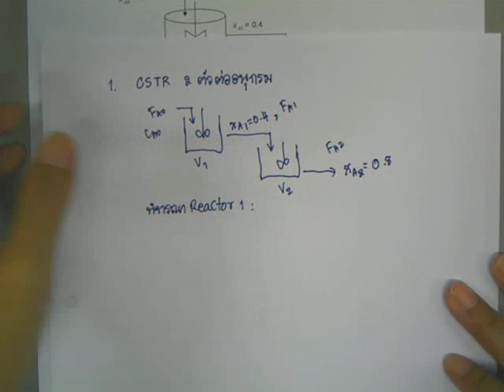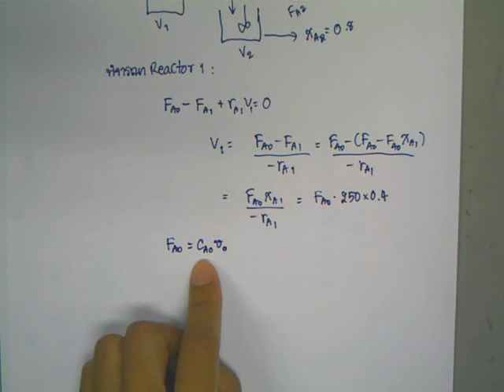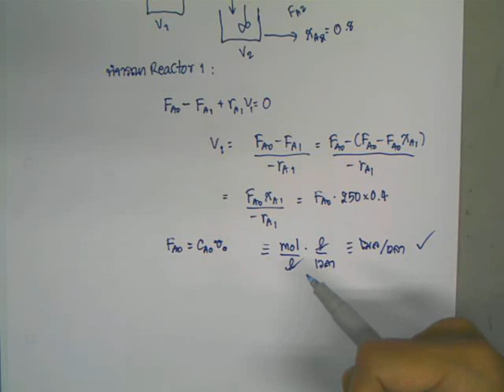akkarat kinetics 2-4